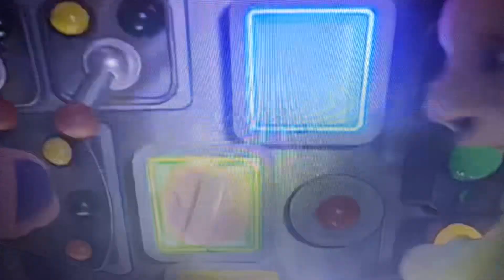The Teletubbies Walk To The Magic Windmill With T.U.F.F. Puppy Title Card Music (Flamenco Dancing)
5 years ago today, we lost Cameron Boyce. While a lot of people remember him from “Jessie”, I remember him from “Gamer’s Guide to Pretty Much Everything”. I know those hardcore Jessie fans are gonna get me for liking Gamer’s Guide to Pretty Much Everything more than Jessie, but it’s my opinion. This show ran for 2 seasons and lasted 37 episodes before the show’s own game was over. I already did 237, and I just did 337, but I haven’t done 137, until now. Here are the Teletubbies putting away their Tubby Sponges and walking to The Magic Windmill to watch the “Flamenco Dancing” TV Event with T.U.F.F. Puppy Title Card Music. 💃🕺